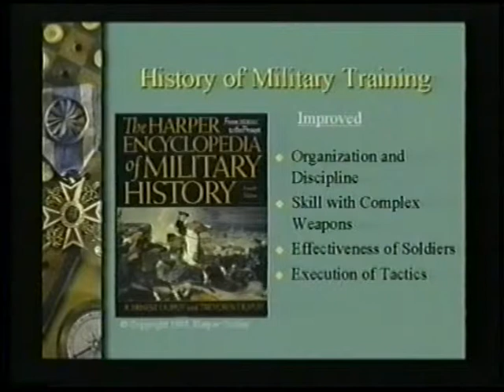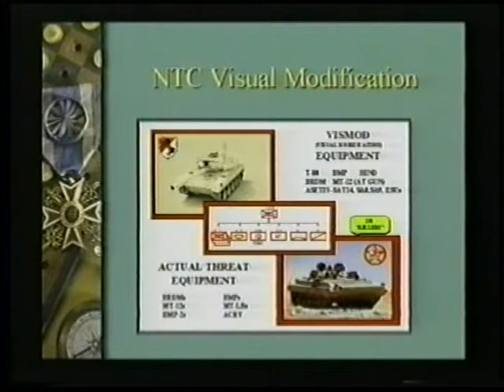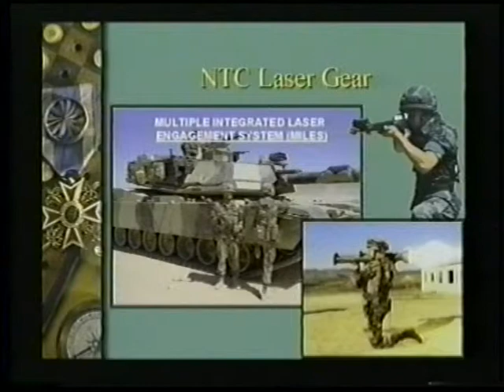Mastering Simulation 03 - Live Rehearsal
Mastering Simulation is the best introductory course on the breadth of modeling, simulation, systems analysis, and virtual reality. It provides an overview of each of the major categories of simulation applications that have evolved over the last 300 years: Live Rehearsal, Virtual Reality, Wargames, Interoperability, Systems Analysis, Discrete Event Simulation, and Entertainment.